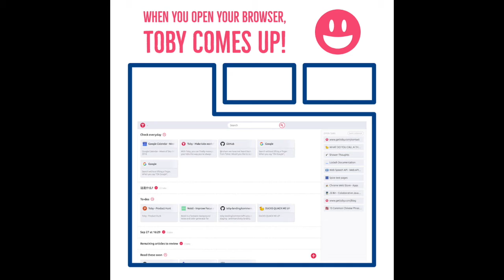Organize Your Bookmarks with Toby, An ESUCC SocialPD Story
Jackie Ediger shares out about the chrome extension TOBY in his week's SocialPD story.